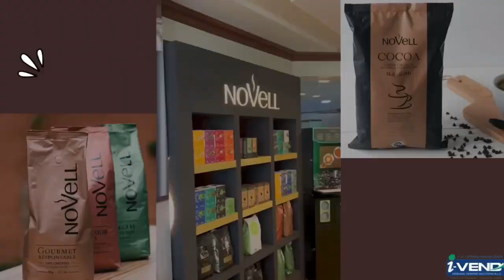CTC FESTIVAL 2023 | IVEND QATAR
We welcome you to join us at the Coffee, Tea, and Chocolate Festival, where you can indulge in various delectable treats and beverages. Immerse yourself in the rich aroma of roasted coffee beans, sip on a warm cup of tea, or indulge in a delicious and comforting hot chocolate.

Don't miss out on this exciting event. We look forward to seeing you at the CTC Festival!